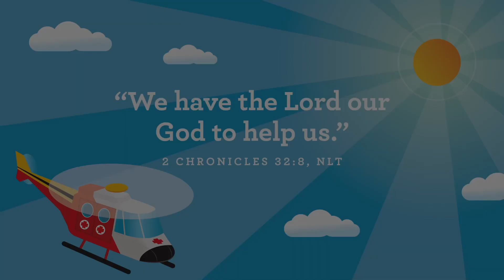Propel Jr Online - To The Rescue (week 4)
This is the last week of this amazing series and you do not want to miss out.